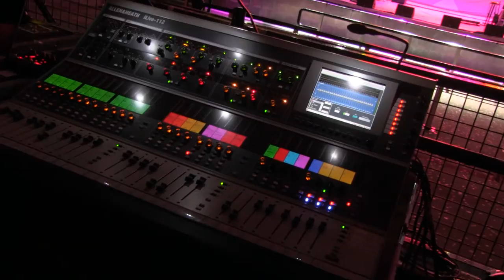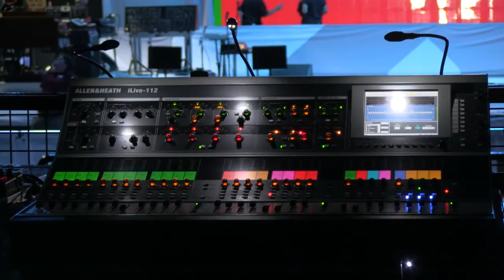FOH Engineer Dave McDonald with iLive on tour with Frank Ocean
Rising superstar, Frank Ocean, is currently touring Europe, followed by Australia, Canada and the USA with an iLive system at FOH.

​Requested by engineer, Dave McDonald, who has toured using iLive with Adele, AIR, and Florence & the Machine, the iLive system comprises an iLive-112 Control Surface with 8 in, 24 out, RAB2 ACE, connected to a modular iDR10 MixRack with 56 in, 24 out, RAB2 ACE + Dante. There will be an analogue split between the iLive and monitor console.